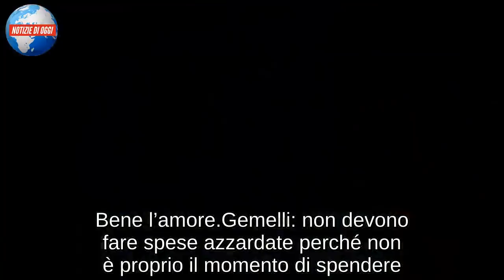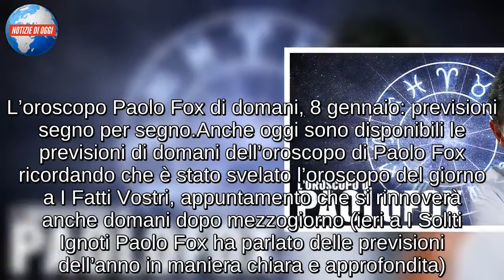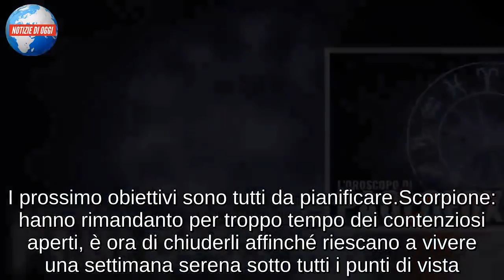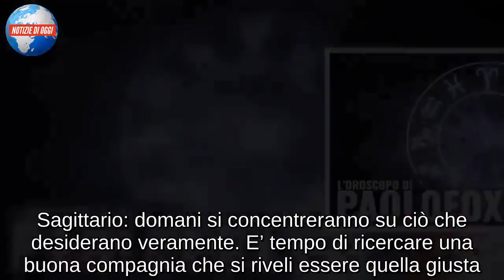Paolo Fox, oroscopo di domani: previsioni martedì 8 gennaio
Oroscopo Paolo Fox di domani: le previsioni dell’8 gennaio
Per scoprire quali saranno i segni più fortunati nella giornata di domani basta consultare l’oroscopo di domani di Paolo Fox con le previsioni astrologiche dell’8 gennaio.

Ariete: domani dovrà combattere anche contro i mulini a vento. Senza combattimenti non c’è dinamismo e non c’è rinnovo.

Toro: domani saranno protetti dalle stelle. Giornata positiva per ciò che concerne le relazioni interpersonali; attenzione ai tradimenti. Bene l’amore.

Gemelli: non devono fare spese azzardate perché non è proprio il momento di spendere. Devono concentrarsi di più su ciò che vogliono realmente.

Cancro: Saturno contrario non permette che le cose siano svolte con celerità e con risultati sempre soddisfacenti. Attenzione al rapporto con il partner: entro gennaio dovranno compiere una scelta importante.

L’oroscopo Paolo Fox di domani, 8 gennaio: previsioni segno per segno

Anche oggi sono disponibili le previsioni di domani dell’oroscopo di Paolo Fox ricordando che è stato svelato l’oroscopo del giorno a I Fatti Vostri, appuntamento che si rinnoverà anche domani dopo mezzogiorno (ieri a I Soliti Ignoti Paolo Fox ha parlato delle previsioni dell’anno in maniera chiara e approfondita).

Leone: coloro che domineranno lo zodiaco per tutto il 2019 potranno preparare il terreno per delle sorprese che arriveranno nella seconda metà dell’anno.

Vergine: sul lavoro sono in arrivo delle novità molto stimolanti. Nel corso dell’anno saranno decisamente più motivati.

Bilancia: il futuro è incerto così come la sfera sentimentale. Vi sono delle cose da mettere in ordine con il partner. I prossimo obiettivi sono tutti da pianificare.

Scorpione: hanno rimandanto per troppo tempo dei contenziosi aperti, è ora di chiuderli affinché riescano a vivere una settimana serena sotto tutti i punti di vista.

Previsioni oroscopo di Paolo Fox domani, martedì 8 gennaio
L’oroscopo di Paolo Fox dal 7 al 13 gennaio è stato svelato a Mezzogiorno in Famiglia con tanto di classifica dei 12 segni. Scopriamo, infine, come sarà la giornata di domani per gli ultimi segni dello zodiaco analizzati da Paolo Fox e il suo oroscopo di domani.

Sagittario: domani si concentreranno su ciò che desiderano veramente. E’ tempo di ricercare una buona compagnia che si riveli essere quella giusta.

Capricorno: Venere è dalla loro parte e si nota un certo miglioramento nell’ambito del lavoro.

Acquario: riusciranno a trovare delle soluzioni ad alcune criticità riscontrate nei mesi scorsi. L’astrologo consiglia concentrazione sul lavoro.

Pesci: vi sono ancora delle difficoltà sul lavoro, ma tutto procederà per il meglio già dal giorno dopo. Il futuro professionale (nonché sentimentale) è roseo.